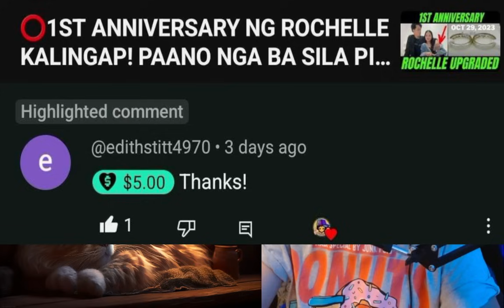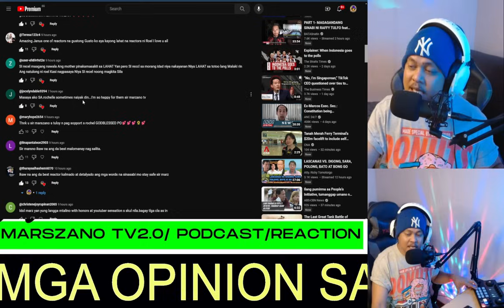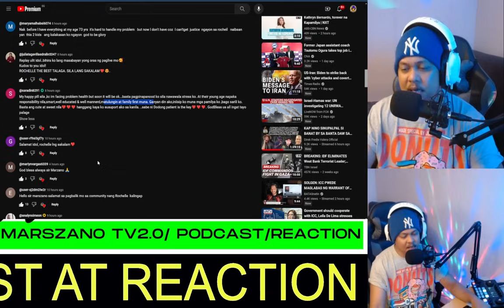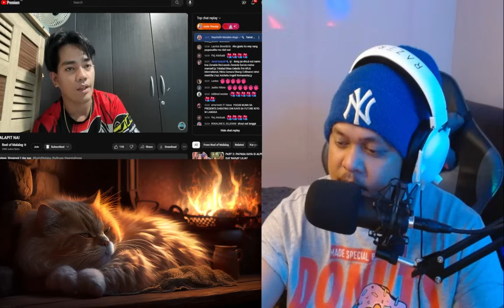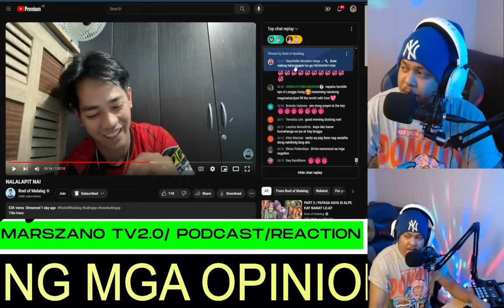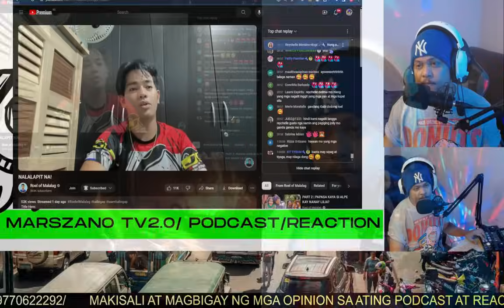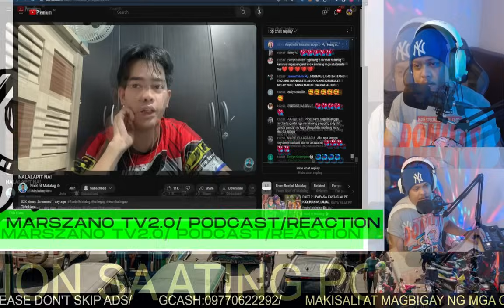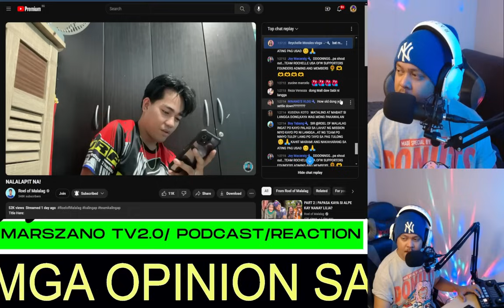⭕️ROEL OF MALALAG NATUTUNAN SIYANG MAHALIN NI LANGGA ON LIVE CHAT | ROCHELLE KALINGAP